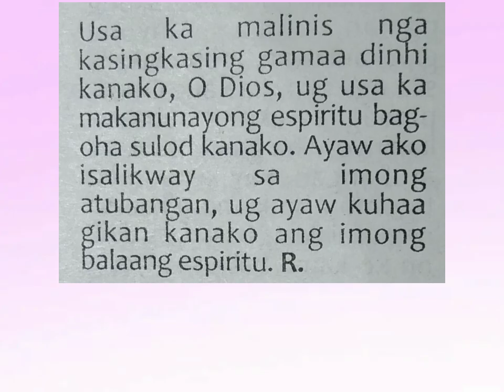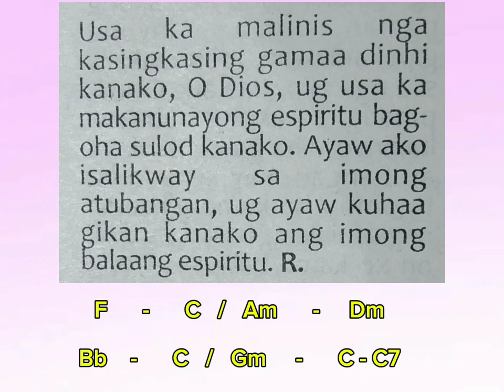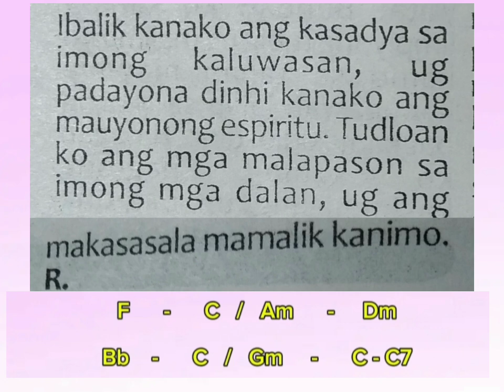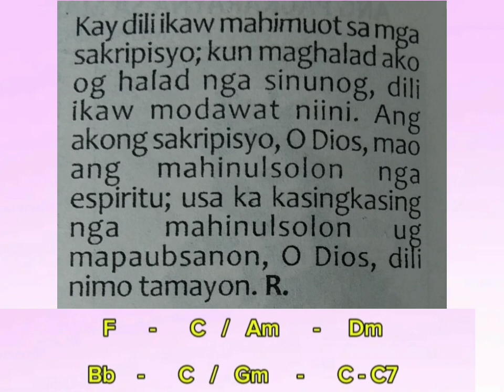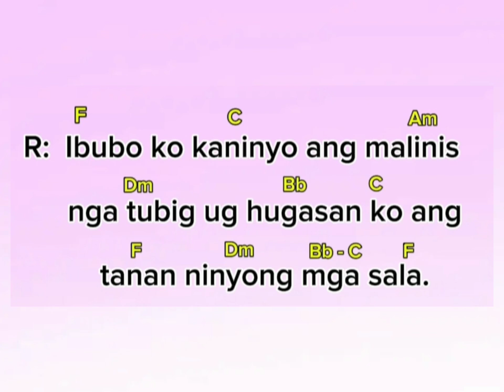Salmo : August 22, 2024 instrumental: IBUBO KO KANINYO ANG MALINIS NGA TUBIG UG HUGASAN KO ANG......